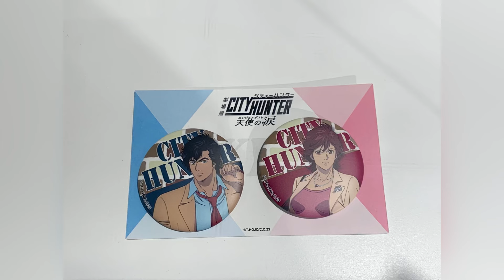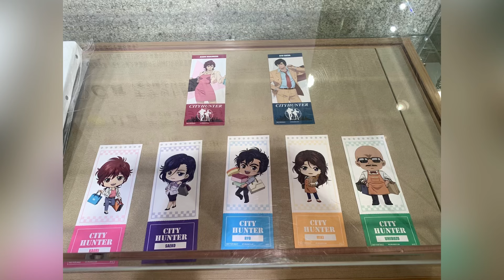「劇場版 シティーハンター 天使の涙（エンジェルダスト）」2023 POP UP STORE CITY HUNTER フォトスポット キャラクターパネル（冴羽獠、槇村香） SDキャラパネル グッズ展示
「劇場版 シティーハンター 天使の涙（エンジェルダスト）」2023 POP UP STORE CITY HUNTER フォトスポット キャラクターパネル（冴羽獠、槇村香） SDキャラパネル グッズ展示 ポップアップストア